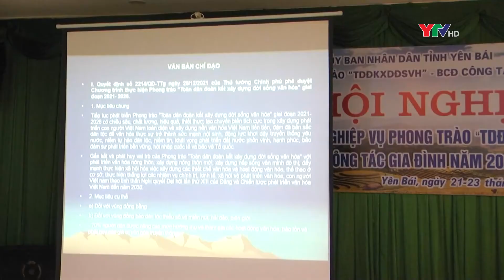Tập huấn nghiệp vụ phong trào “Toàn dân đoàn kết xây dựng đời sống văn hóa”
Tập huấn nghiệp vụ phong trào “Toàn dân đoàn kết xây dựng đời sống văn hóa” và công tác gia đình năm 2022